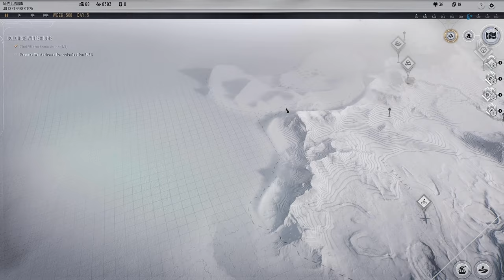Frostpunk 2 Gameplay | Chapter 3: Return to Winterhome | Captain Difficulty